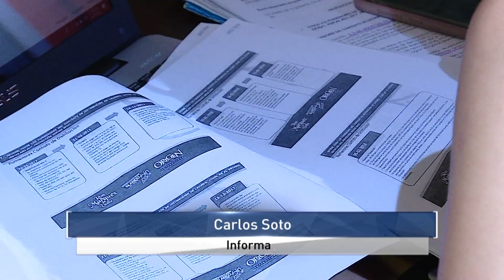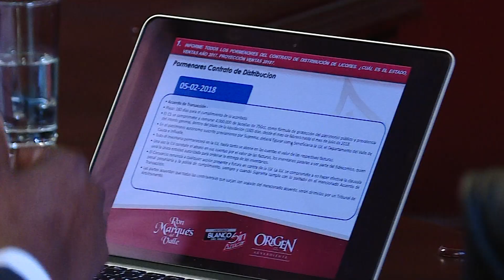Industria de Licores del Valle tendrá nuevo distribuidor desde agosto